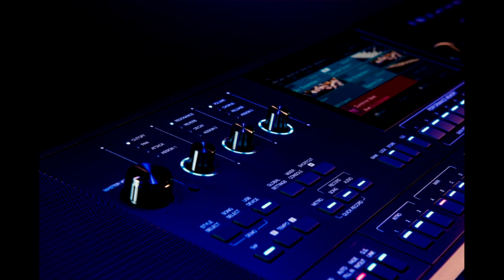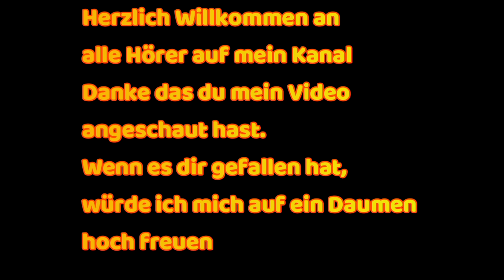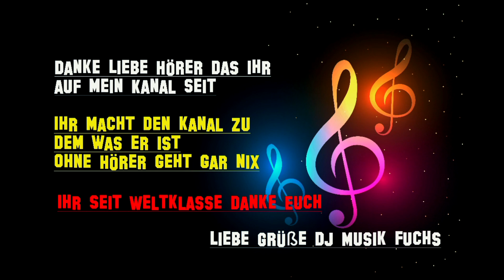🦊🦊🦊(❁´◡`❁)(❁´◡`❁)Spiel, Satz & Sieg(✿◡‿◡)(✿◡‿◡)Dennis Ebbe(●'◡'●)(●'◡'●)